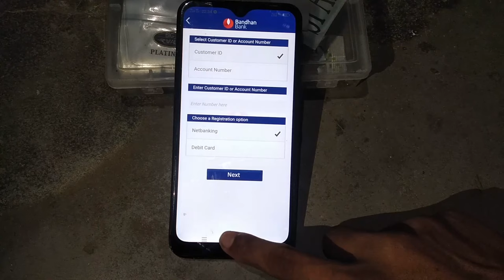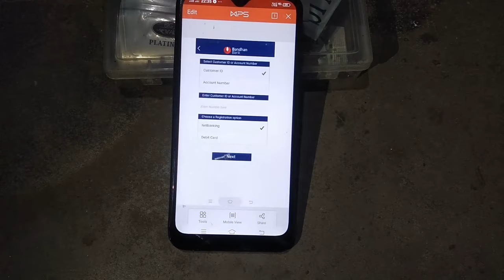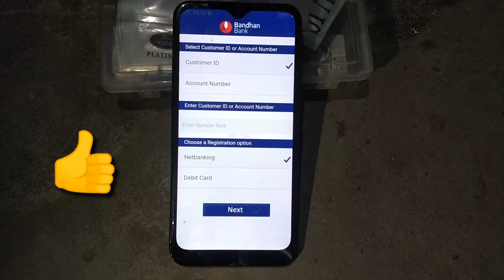App restricted screenshot captured problem fix/how to take restricted screenshot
xiaomi
cant take screenshot due to
security policy
dapps
apps
enable screenshot google
assistant

app restricted cannot capture

app restrict cannot capture screen
on the interface

on the interface vivo

on the interface in paytm

on the interface facebook

Hello friend
is video ki true main aapko batane ja Raha Hoon kis tarah se aap restricted mode mein bhi aap screenshot  Le sakte ho. ismein aap kuchh galat Kam nahin karna hai main kuchh acchi chij k liye aapko bataya hai sahi kam per aap isko istemal kijiye